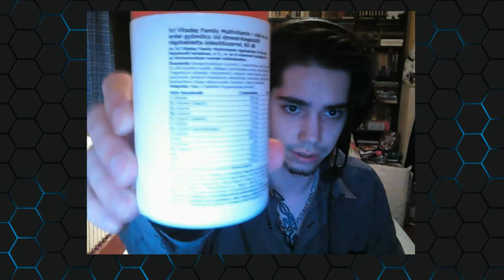IBD- Crohn vitamin komplex- milyen vitamint szedjünk, gyulladásos bélbetegségek esetén?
Üdv!

Ebben a részben bemutatom az általam kedvelt (relative olcsó) vitamin komplexet, ami már a száj nyálkahártyájában feloldódik, igy kimélve a beleket. Felszivódása is relative jó, úgyhogy mindenkinek ajánlani tudom (+ finom gyümis ize van).

Aki ebben a betegségben szenved, tudja jól, hogy milyen nehéz a vitaminokat pótolni, gondolom az is ismeretes mindenki számára, hogy mennyire fontosak is ezek. Nos, arra próbálok megoldást nyújtani, hogy erős diéta mellett milyen opcióink vannak. Természetesen emelett még rengeteg más készitmény is van, viszont már elég sokat végigzongoráztam (a 2 - 2 és fél év alatt amióta diagnosztizálták a Crohn-t) és ez bizonyúlt a legjobbnak (egyenlőre).

Sajnos sok beteg nem tudja, hogy a diagnózis felállitását követően mit, hogyan tegyen, ebben segétkezem.

Remélem tudtam segiteni, további szép tünetmentes napot, mindenkinek!

Neve: Vitaday (1x1)- Multivitamin (+CINK és VAS).

U.I.: FÉLREÉRTÉS NE ESSÉK, ez NEM szponzorált tartalom, szimplán csak a személyes véleményemet, tapasztalatomat mondom el. Ebből Nekem semmilyen előnyöm sem származik, csak... maximum az, hogy tudok segiteni!